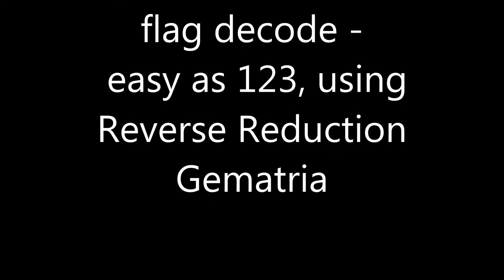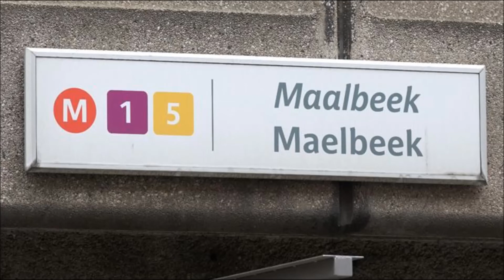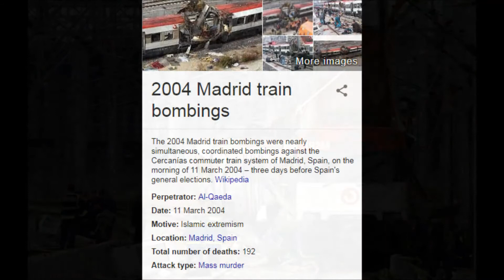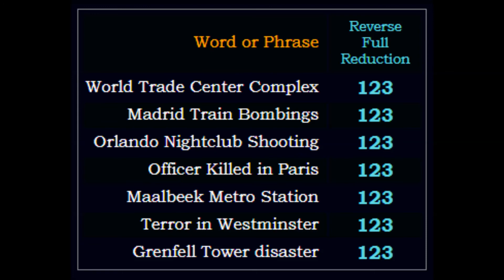Hoax and false flag decode - easy as 123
Hoax and false flag decode - easy as 123, using Reverse Reduction Gematria.
Inspired by Zachary Hubbard. Find his work at: freetofindtruth.blogspot.com